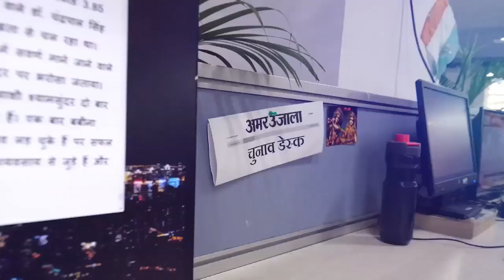अमर उजाला हिंदी हैं हम अभियान : हिंदी दिवस के मौके पर साहित्यकारों और शिक्षकों ने ली शपथ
अमर उजाला हिंदी हैं हम अभियान के तहत हिंदी दिवस के मौके पर साहित्यकारों और शिक्षकों ने शपथ ली।